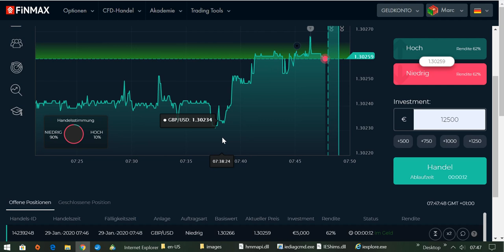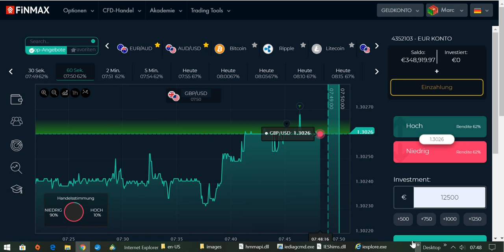International BO & CFD/FX Trading Academy - Generate daily income with this strategy